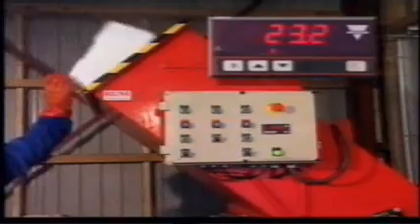EPS Styrofoam Compactor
Olympic's  styrofoam compactor Densifies foam 50-1 ratio, making it a problem solver! and to help the environmental issue with foam